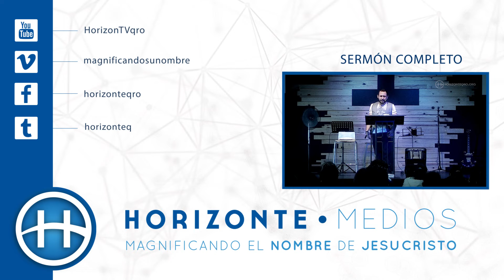AMARGURA CONTRA OTROS - HORIZONTE QUERÉTARO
Debido a que nuestra salvación ha sido solo por gracia, solo por fe, solo por Cristo, ¿cómo afecta esto el tema de amargura que tenemos contra otros?